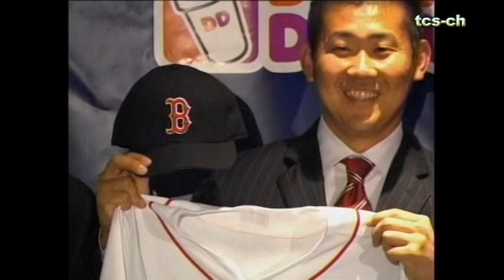WBC 第1回 日本人メジャーリーガー 2006シーズン イチロー 松井秀喜 野球に燃えた2006 WBC MLB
アメリカ主催の「野球世界一」を決める第1回ワールド・ベースボール・クラシックがこの年の3月に行われた。日本代表監督に福岡ソフトバンクホークスの王貞治監督が就き，メンバーにはシアトルマリナーズのイチロー外野手，埼玉西武ライオンズの松坂大輔投手など国内外から選手が集まった。
予選リーグでは宿敵韓国に連敗し，アメリカ戦ではアメリカ人の球審が日本チームのタッチアップによる得点を誤審でアウト判定を下し敗れるなど，決勝トーナメント進出が一時絶望的になったが，メキシコの対アメリカ戦勝利により準決勝へ進んだ。そこで日本は，連勝で意気揚々と試合に臨んだ韓国を返り討ちにし，決勝キューバ戦にも勝利して世界一の栄冠に輝いた。